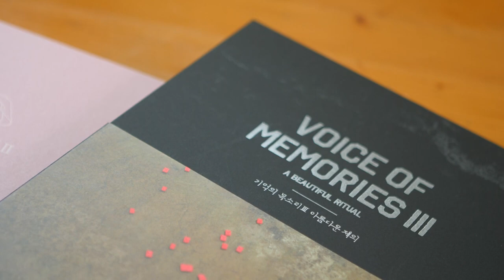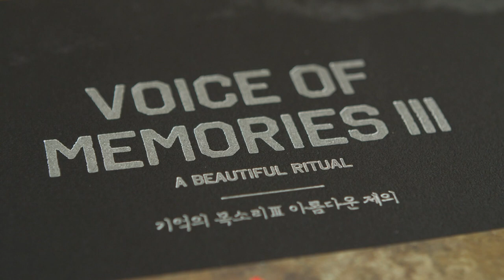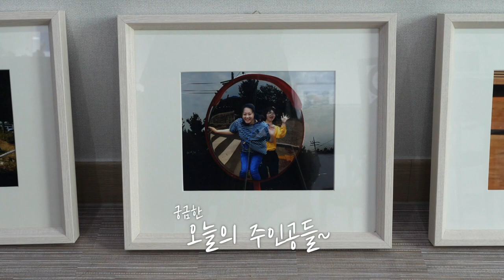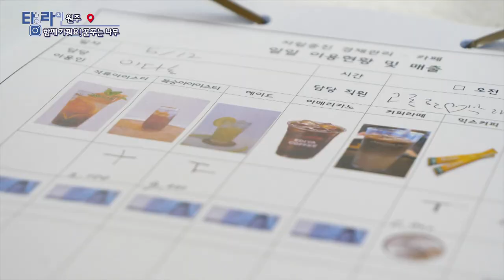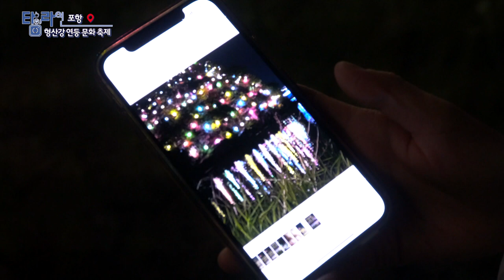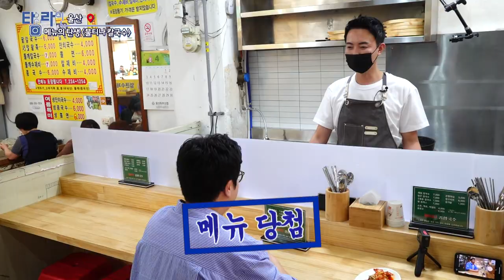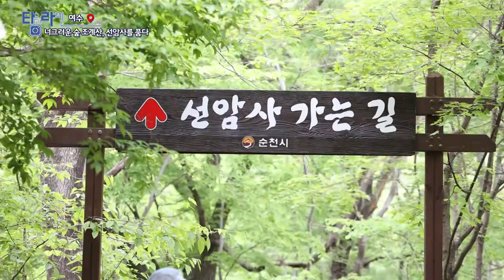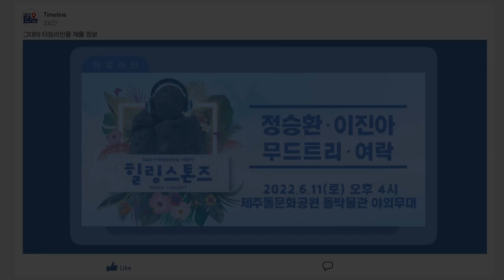[TV매거진 타임라인] 6월 9일 전체방송 다시보기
6월 9일(목) 방송

주간문화예술 - 기억의 목소리 part.3 - 아름다운 제의 / 고현주

전주 - 무주에서 빵만드는 이선영 씨
원주 - 함께 가꿔요! 꿈꾸는 나무
포항 - 현산강 연등 문화 축제
울산 - 메뉴의 탄생 [불티나 칼국수]
여수 - 너그러운 숲 조계산, 선암사를 품다